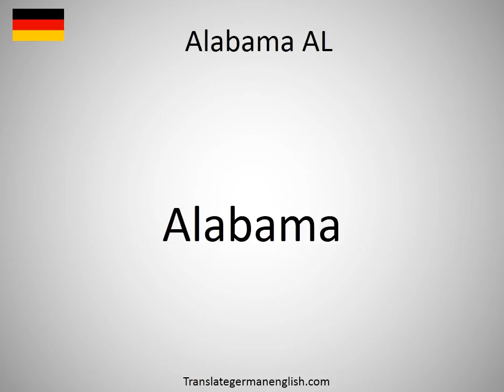How to say Alabama AL in German?